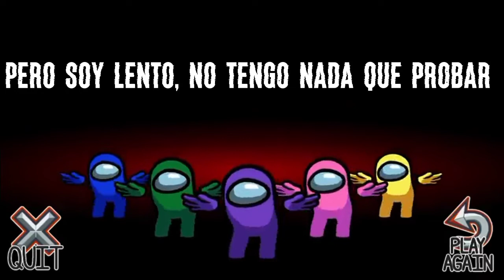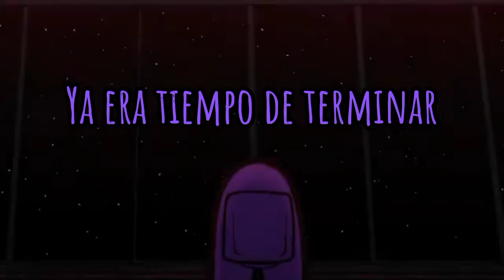Ambush among us song (Sub Español) by DAGames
No olvides mirar el video original y apoyar a su creador original aquí 👇